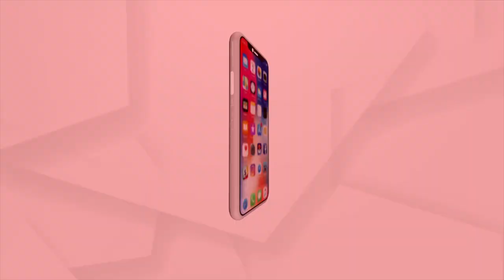JANA AUDIT : ବିକାଶ କେତେ ସତ, କେତେ ମିଛ ! II 30 OCT II ArgusNews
ଜନ ଅଡିଟ୍
ଝରଣୀପଦର, କଣ୍ଟାବାଞ୍ଜି (ବଲାଙ୍ଗୀର)